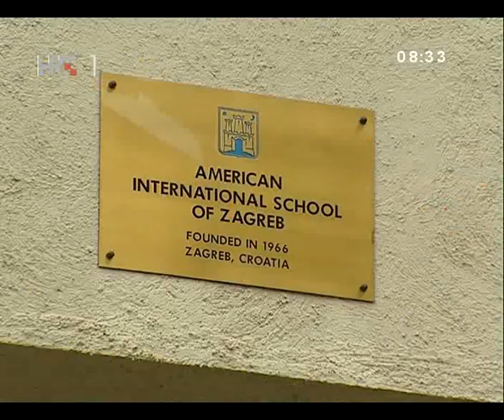AISZ World Family Day on TV, 15 October 2012